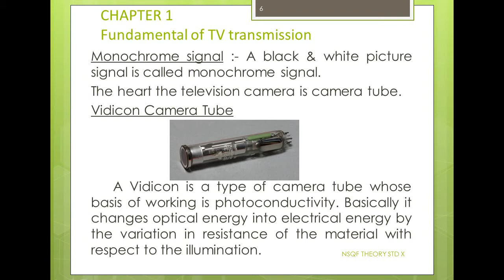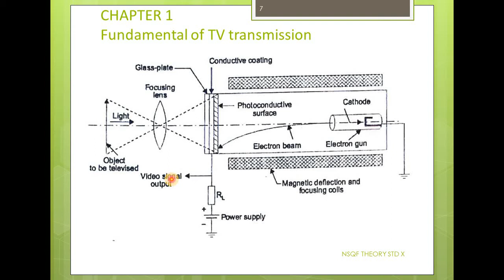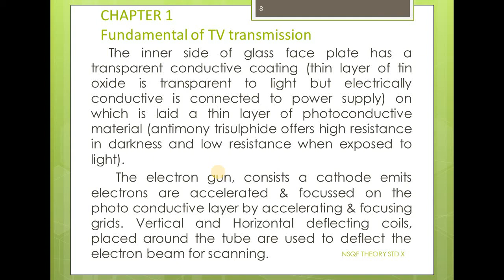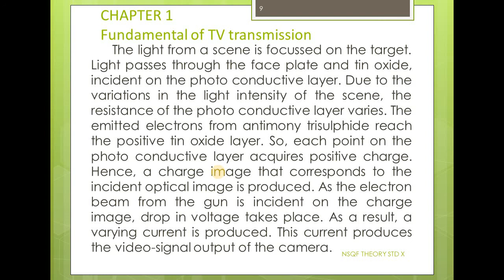Chapter 1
vidicon picture tube part 3